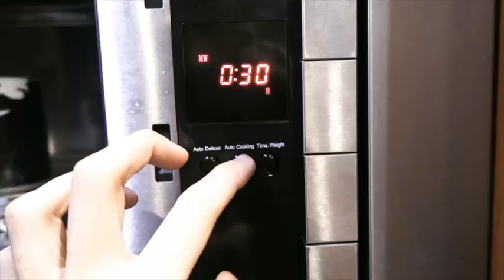its actually happening